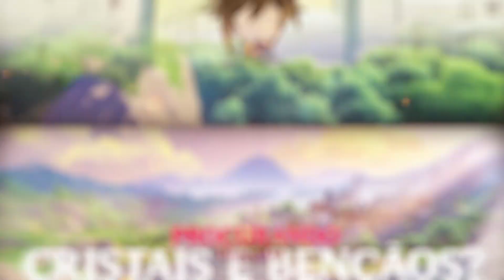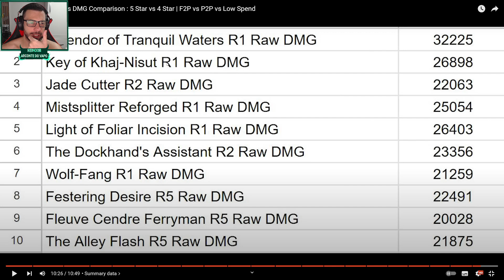QUAL É A MELHOR ARMA DA FURINA?? GENSHIN IMPACT